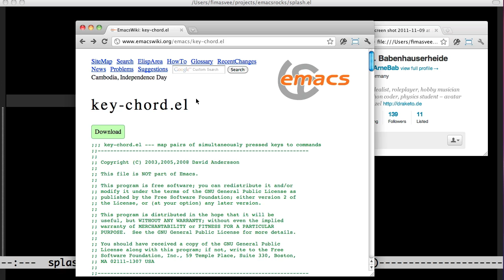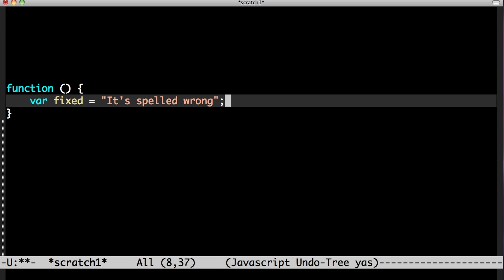Emacs Rocks! Episode 07: Mind. Exploded.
- Rocking emacs tricks and tips screencast.